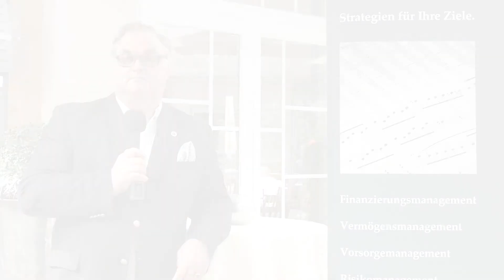Ruprecht Mehring - Rechtsanwalt zu Boris Fahle